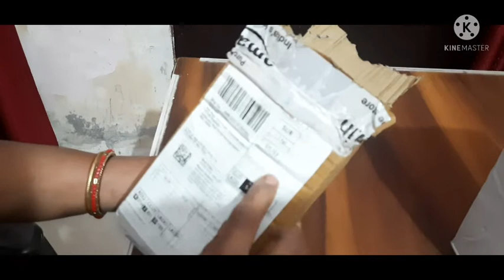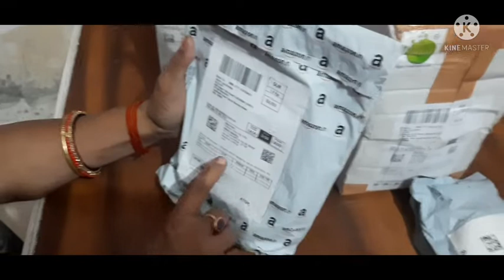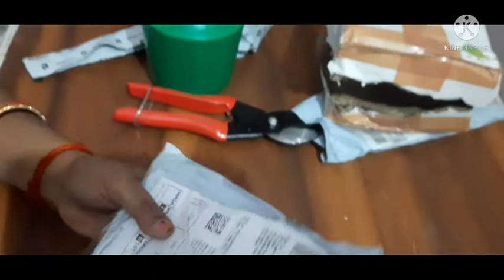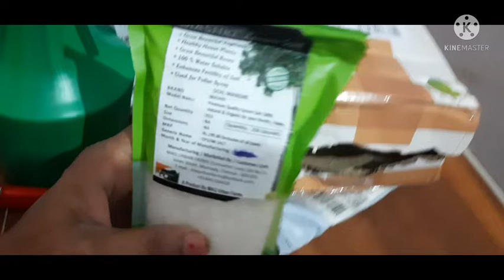Unboxing - 1 of some Garden tools & Fertilizers from Amazon || मैंने अमेजान से क्या क्या मंगाया